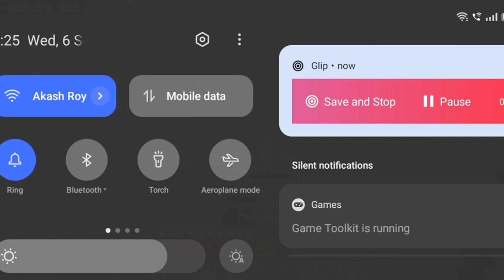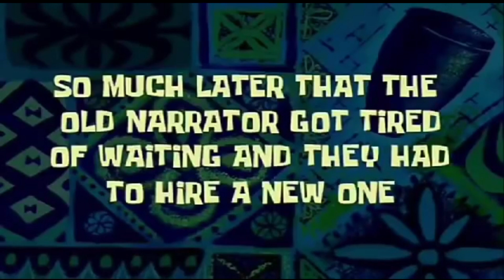I Got A 2 Ender Dragon Egg 😱 || Mcpe Survival Series #32 || Raptum World || [Hindi]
CHANNEL NAME - RAPTO GAMING

THUMBNAIL CREDIT @LivingExtraOP

To Guys aaj ki video m Me End m ender dragon KO marke ak sand farm bnane gya tha but udhar kuch aisa ho jata h ki mujhe ak or ender dragon egg mil gya or ak mere paas phele se tha aap sab mujhe btana ki iske koi chance hote h kya.

And Don't Forget To Watching This Video Because This Video Is So Amazing So Go And Watch My Playlist Video Now 👇

In This Video All Videos, Clips & Images Are Used So Credit Goes To This People I Will Not Take Credit Of Them So I Give The Credit Of Those Who Provide This Clips And Images I am Very Than Full To You 🥰

Like aim 20 likes ☺.

1.Pixellab And Lightroom - For Thumbnail
2.Kinemaster - For Editing
3.Glip - For Screen Recorder

technogamerz Minecraft
Minecraft pe
Minecraft java
Minecraft in hindi
Minecraft pe hindi game play
rage elixir Minecraft
wadzee
mythpat Minecraft
mythpat
liveinsaan Minecraft
triggered insaan Minecraft
blackclue gaming
beastboyshub Minecraft
beastboyshub
Dab boy
hindustani gamer loggy
Hindustani chapatti gamer
dab boy trolling my brother
dab boy vs brother
luck block race
minecraft house
minecraft pe survival series hindi
minecraft pe survival
minecraft survival series in hindi pocket edition
minecraft iron farm
minecraft challenge

So guys I hope you Enjoyed this video agar aapko video achi lgi ho to video KO like karke channel PR new ho to channel KO bhi subscribe kr lo tab tak liye ab milte h next  video m tab tak k liye by byyyyyy and love uhh all guys has or Instagram KO bhi follow kr lo and discord KO bhi join krlo byyyyy.😉